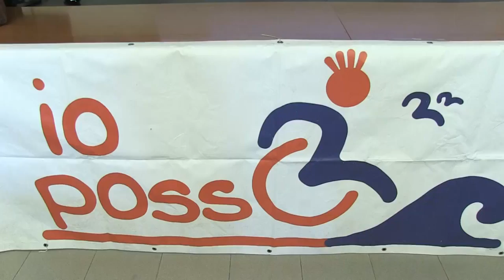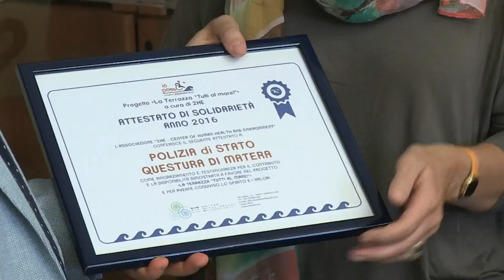IO POSSO dalla Puglia alla Basilicata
Servizio di TRM andato in onda il 3 ottobre 2016